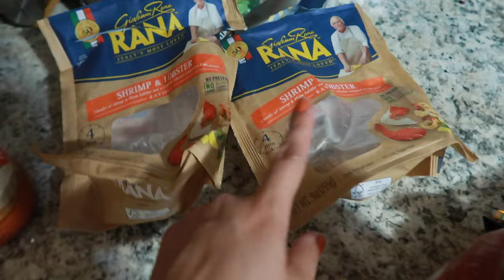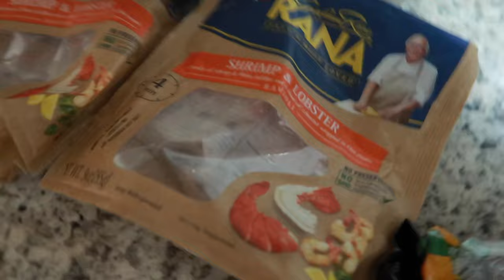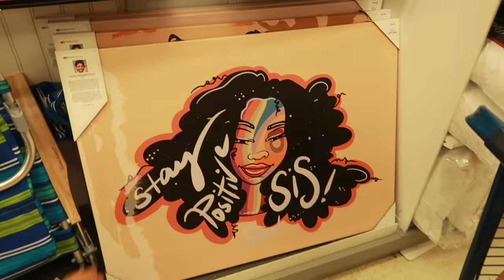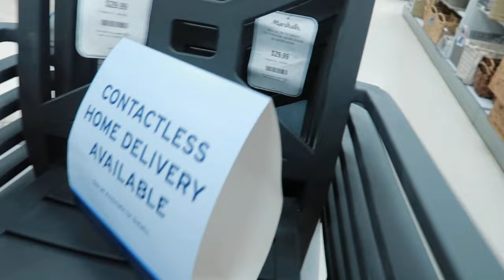Cocine Raviolis 😋+ Le gano las pis en la calle 😥+ vamos a de compras por ropa para Liam 🛒🛍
Olvide contarles que  Kathy estuvo tomando mucha agua de melón es por eso que nos paso esa accidente, que es la única que hasta el momento de meses atrás que ha dejado de usar pañal en ekl día.